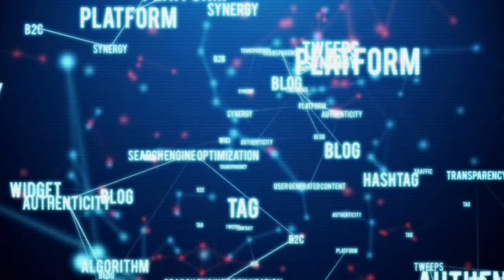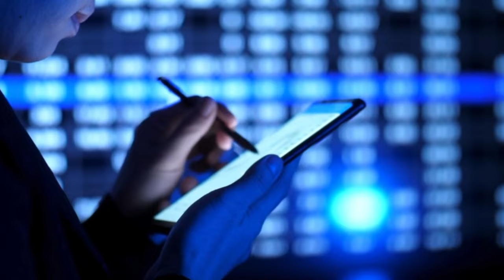How To GROW Your Social Media Following FAST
say hello below :)

chapters below

00:00 - Intro
01:18 - Step 1
05:10 - Step 2
10:52 - Step 3
12:10 - Step 4
15:34 - Outro